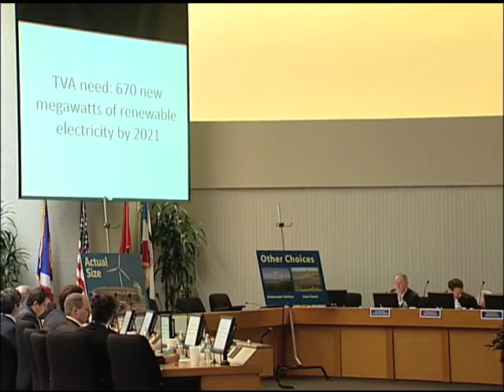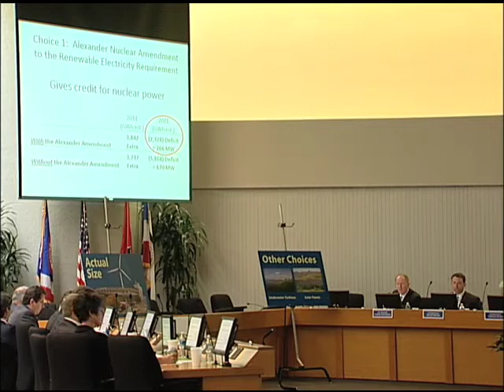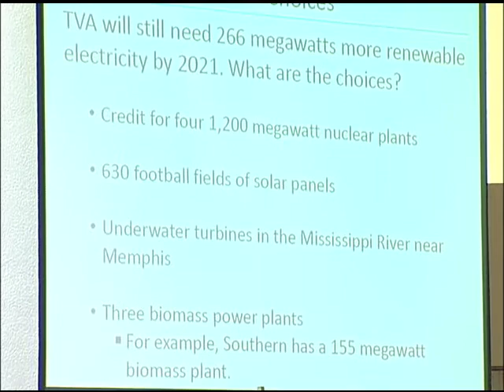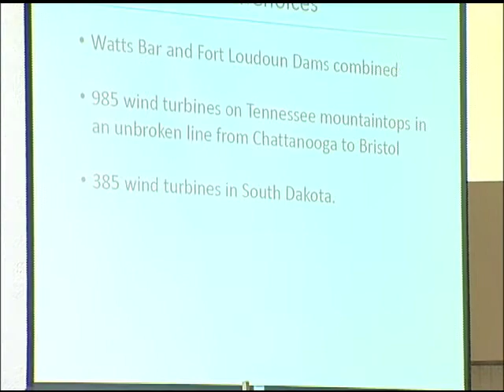Sen Alexander & Rep Shuler Host Forum--"Choices: TVA and Renewable Electricity" (1 of 4)